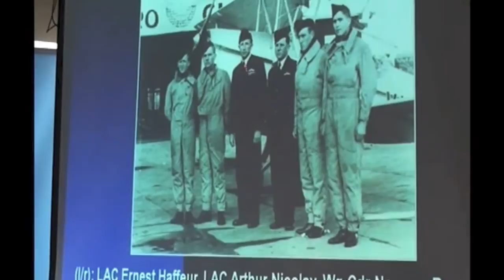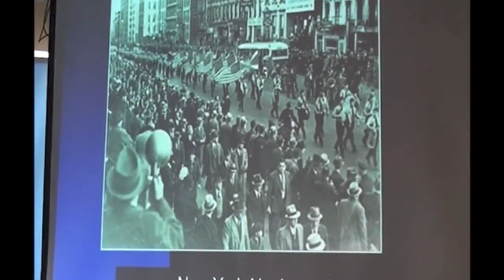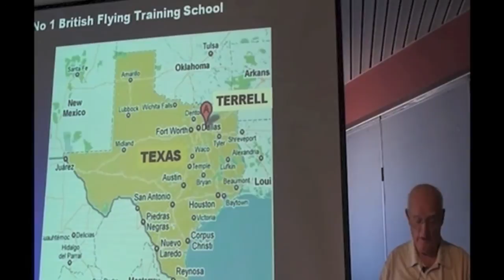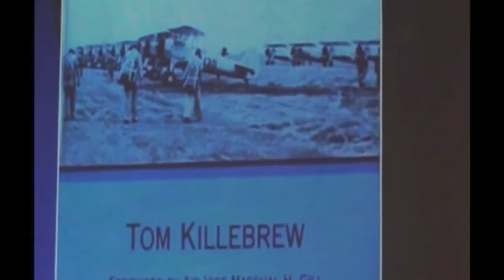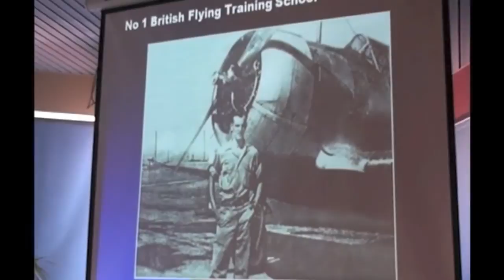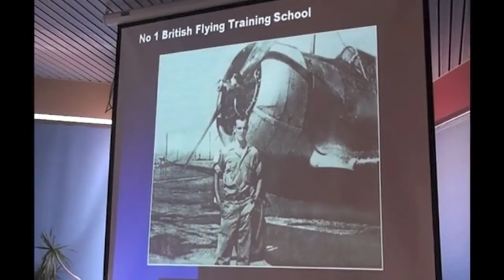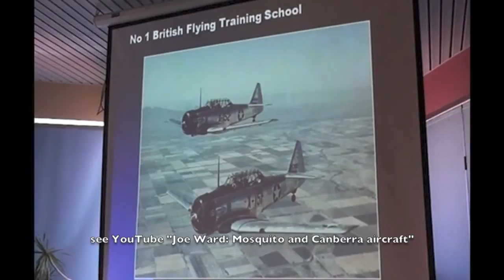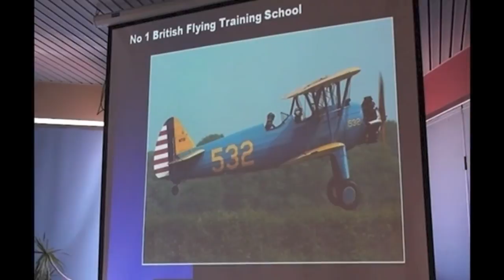Training pilots in Texas in WW11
Terrell near Dallas, in Texas hosted the British Flying Training Scheme in WW11. Stan Perkins was one such Pilot who trained there and he tells his story.